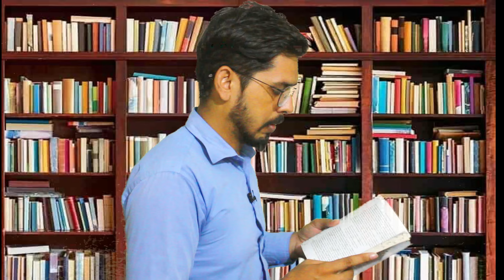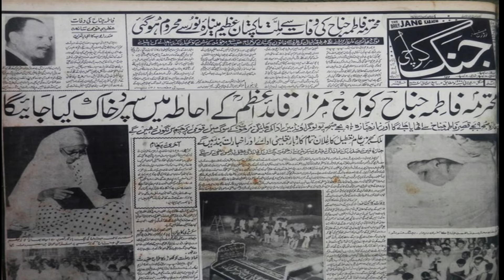Promo|PRIME PAKISTAN | Promo for You tube channel